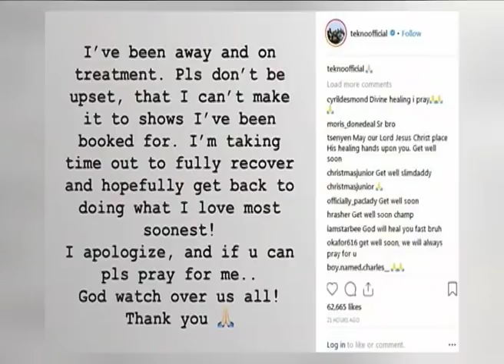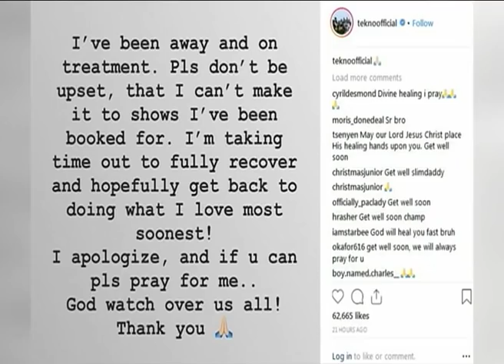Entertainment Splash 9th November, 2018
Latest episode of Entertainment Splash on Television Continental (TVC)